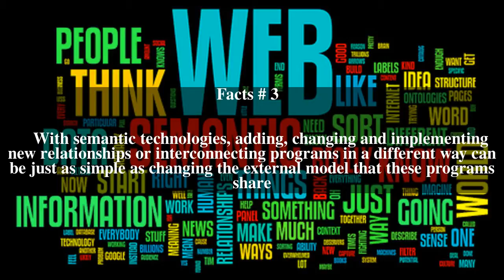Semantic technology Top # 7 Facts